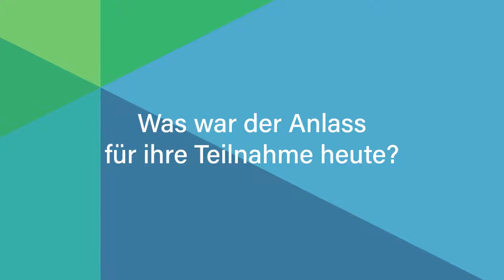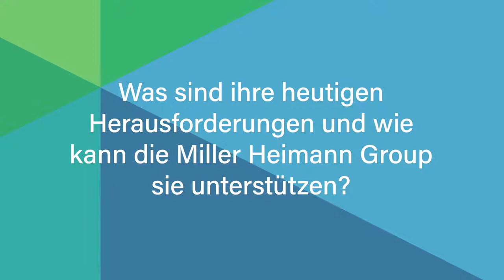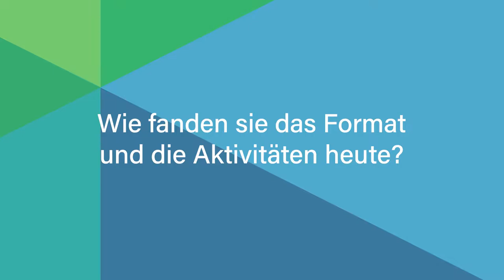Interview mit Thomas Baumüller, Giesecke & Devrient